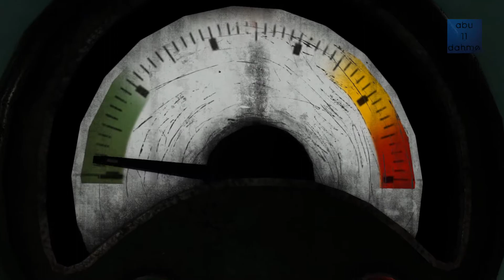Syberia 3 | تختيم سايبريا 3 | الحلقة 2